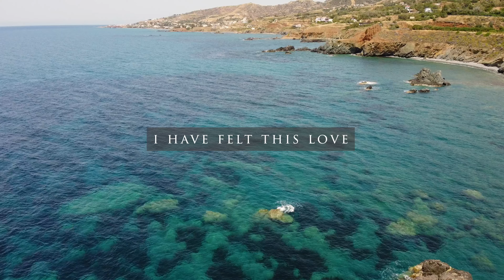Beauty out of Ashes - New Worship Praise